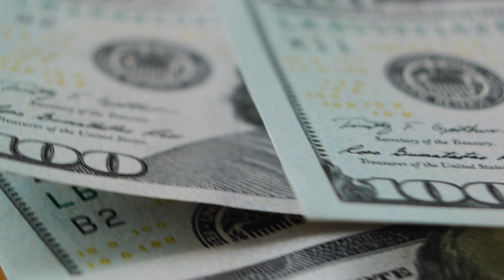SECRETUL MINTII - SCAPA DE MENTALITATEA DE RATAT